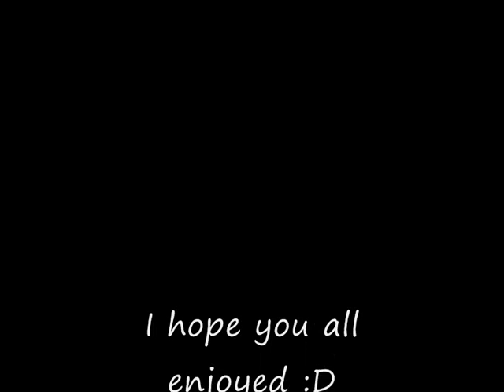August Burns Red - Composure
My favourite song from the album "Messengers"